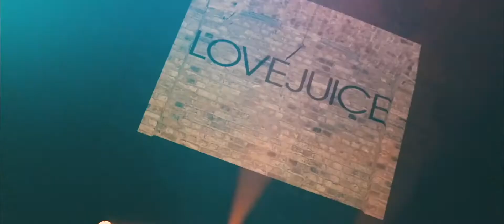LoveJuice at The Steel Yard London 2017 Aftermovie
LoveJuice returned to East London, debuting under the tunnels of The Steel Yard London.